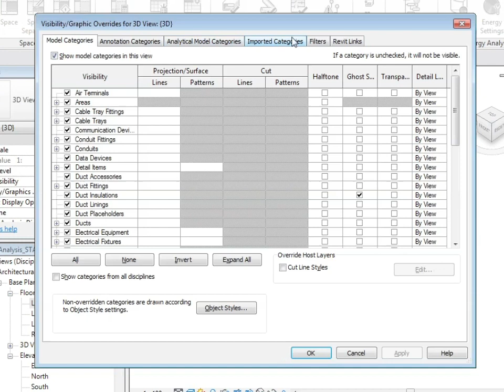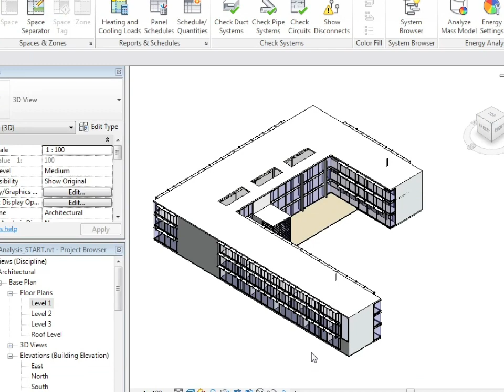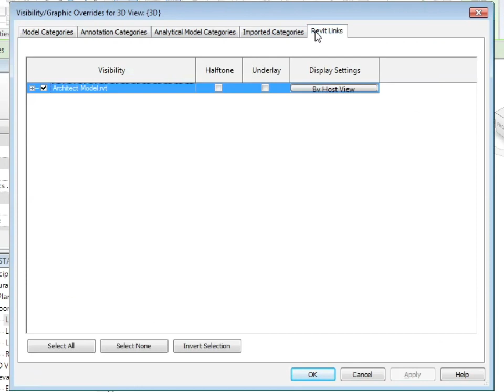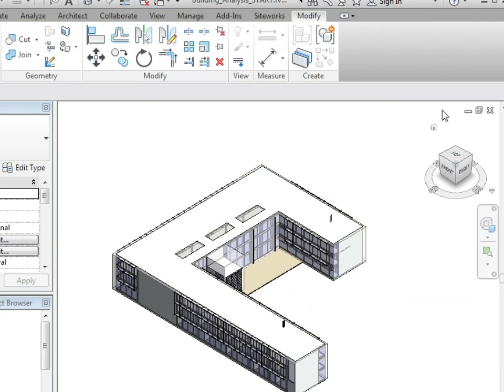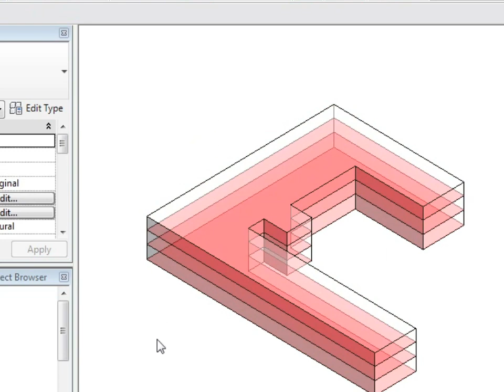Revit MEP 2012 Tutorial - Conceptual Energy Analysis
Want all of our free Revit videos?

This Revit MEP tutorial on Scope Boxes is narrated by BIM professional Simon Whitbread, who teaches the full 8-hour course. YouTube